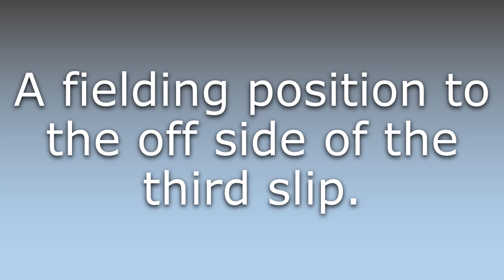What does Fourth slip mean?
What does Fourth slip mean in English? Learn the meaning of the word Fourth slip! How to Pronounce Fourth slip. Expand your vocabulary, learn words.